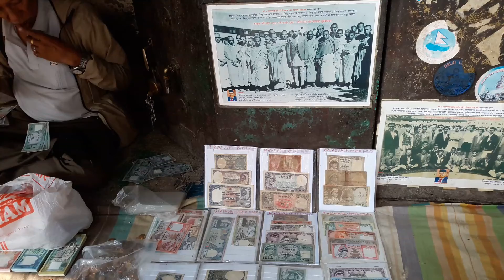छक्क पर्नुहोला|बसन्तपुर दरवारको नयाँश्वरुप|Durwar Squire area|Heritage Palace|After earthQuake nepal